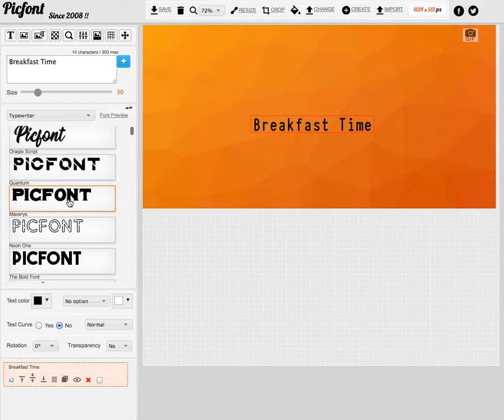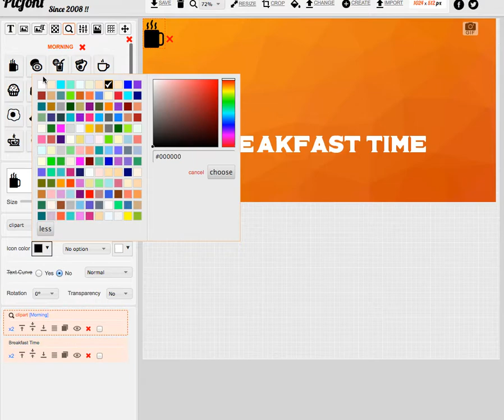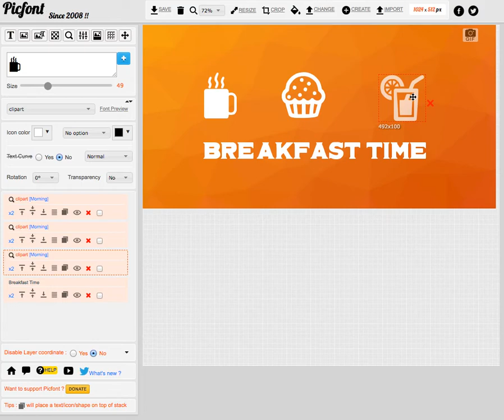How to create Twitter image with text and icons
Tutorial to show how you can create a Twitter image adding text, icons , backgrounds.